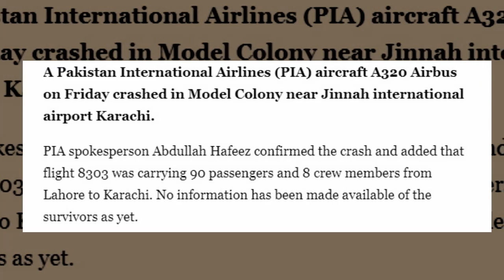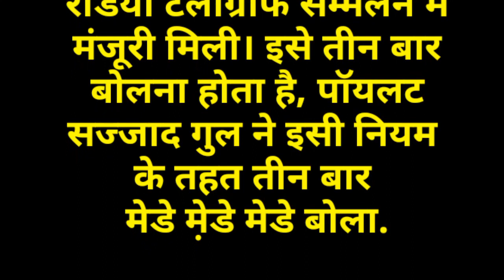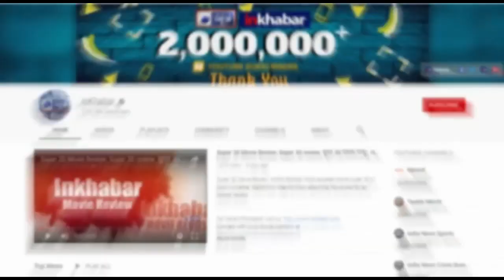PIA Aircraft crash in Karachi: पॉयलट इसलिए जहाज को Runway पर नही करा पाया Land, मेडे मेडे बोलता रहा